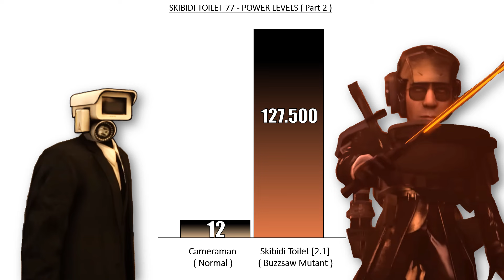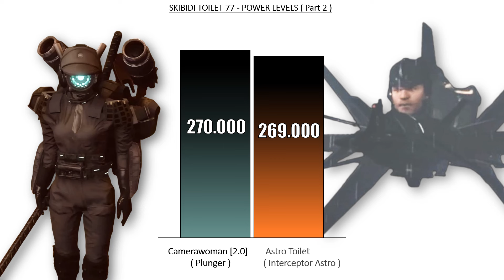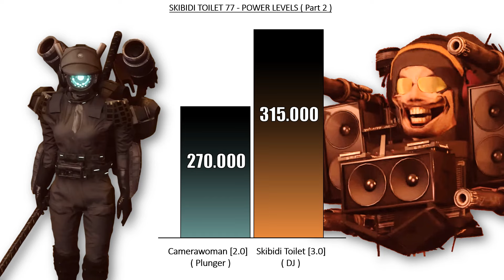SKIBIDI TOILET 77 - POWER LEVELS 🔥 Part 2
Hello everyone who is watching the video, in this video every level can be wrong, I just made the video for fun so everyone don't blame me but please give your opinion in the comment section, I will reconsider. Thank.